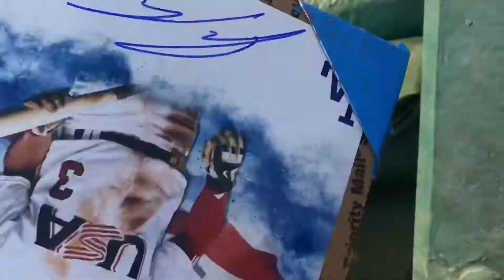Jeren Kendall Dodgers Prospect Signing Autographs